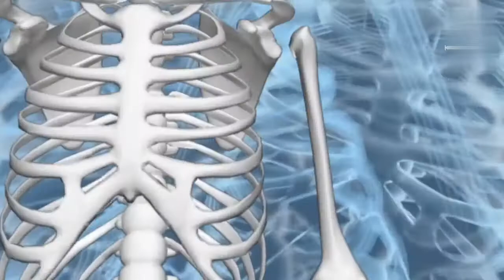Top 10 Amazing facts in hindi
Hello friends
           Aj ki video m mai Apko btane ja raha hu top 10 Amazing facts in hindi about our body parts .  Aj ki video m top interesting facts btaye h
 Is video m very interesting facts btane ja raha hu. Agar Apko video m koi improvement krne Advise deni ho to jarur de thanks.